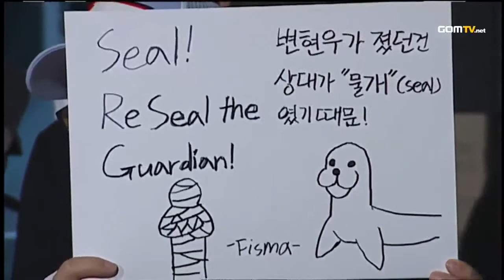Group B - Week 9 Match 1 Set 5 ZeNEX vs NSH